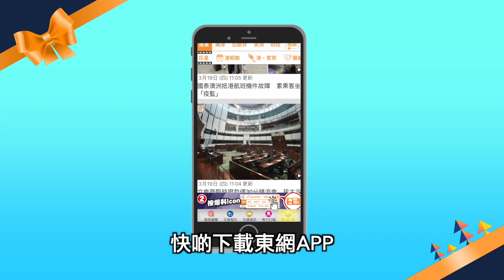【on.cc東網】SpaceX載人太空船順利升空 美國9年來首次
//美國太空探索科技公司（SpaceX）的載人「龍」飛船，於美東時間上周六（30日）下午3時22分（香港時間周日凌晨3時22分）載着2名美國太空總署（NASA）的太空人，在佛羅里達州甘迺迪太空中心成功發射升空，前往國際太空站。今次不單是美國9年來首次載人太空任務，更是美國首個商業營運的載人升空任務。

【SpaceX載人太空船順利升空　美國9年來首次】